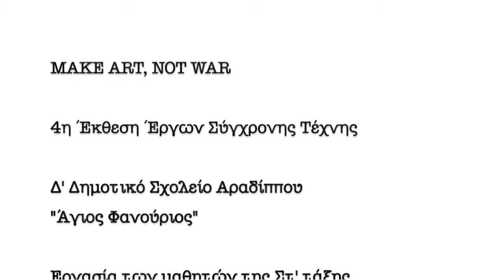Make Art, Not War (Part 1)